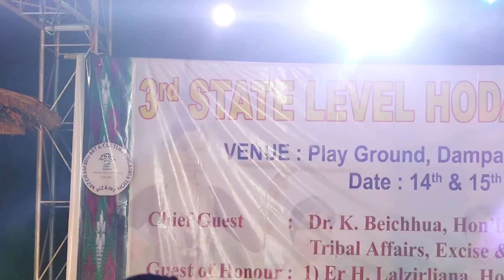FM bru live concert Mizoram Hadaigiri|Damparengpui